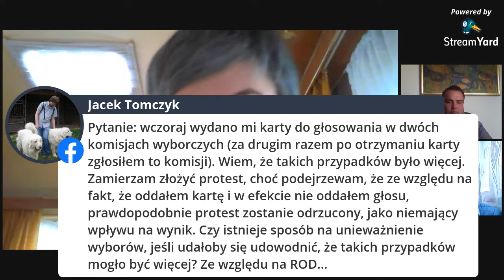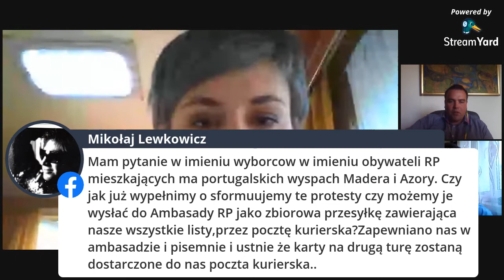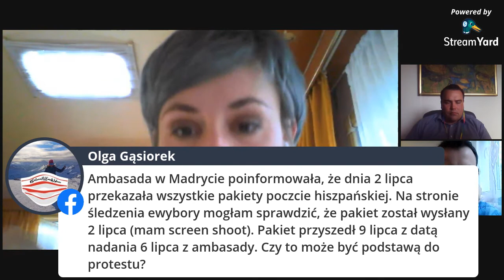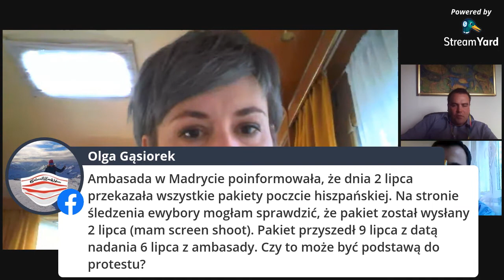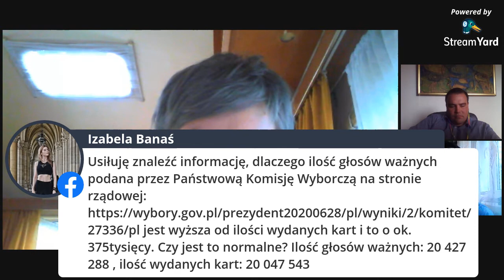Jak składać protesty wyborcze?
Zapis spotkania z 13.07.20 r. na temat składania protestów wyborczych. Spotkanie prowadziła Alina Czyżewska,  ekspertami byli dr Marcin Szwed i mec. Marcin Wolny z Helsińskiej Fundacji Praw Człowieka.
Pamiętajcie, że na wniesienie protestu wyborczego macie 3 dni od oficjalnego ogłoszenia wyników wyborów, a przydatne materiały znajdziecie tutaj
Wzory protestu